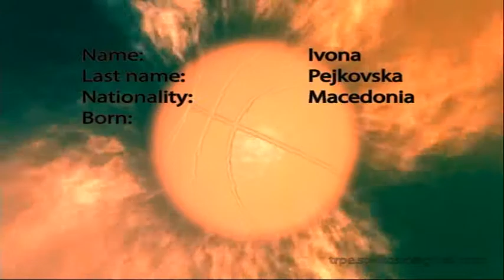Ivona Pejkovska Highlights 2013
Highlights from Macedonian First League (season 2012/13)